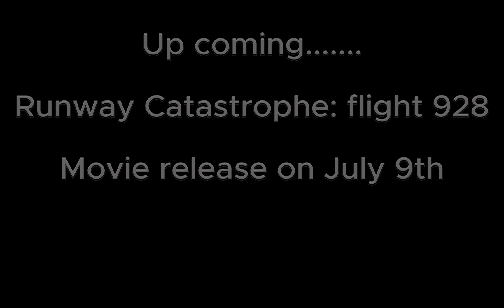Runway Catastrophe: flight 928 Movie Trailer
Runway Catastrophe: flight 928
Ptfs Plane Crash Movie
Upcoming.
Movie will be release on July 9